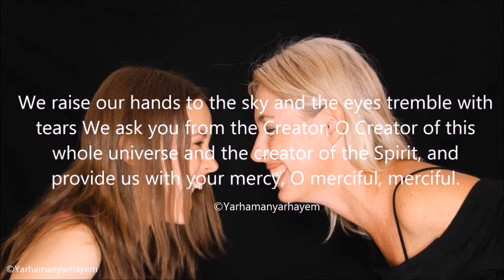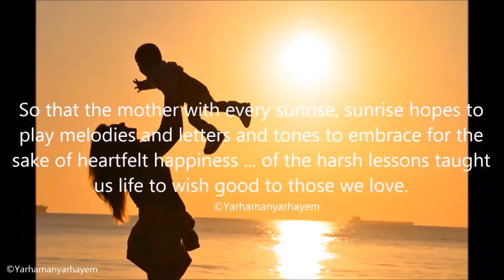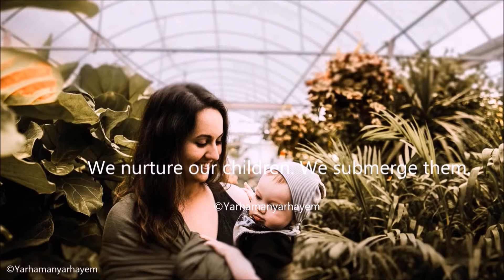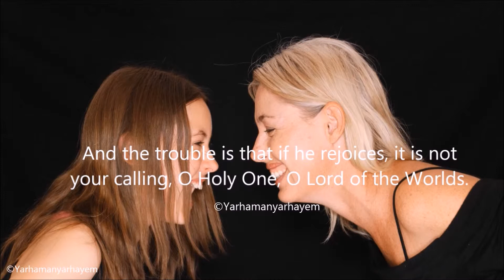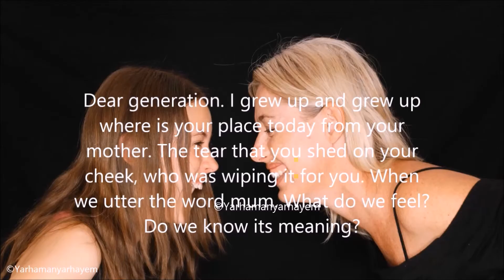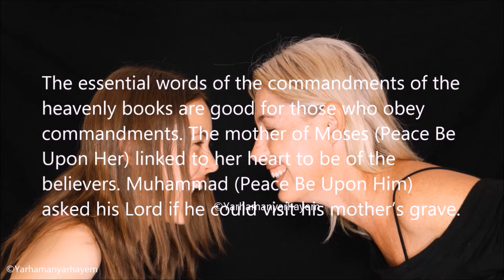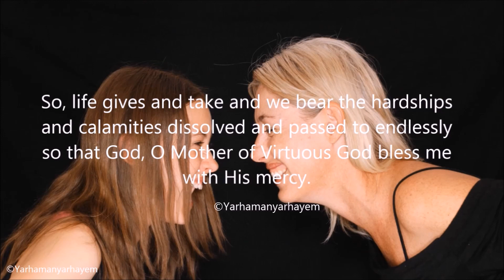Mother | Yarhamanyarhayem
Music

References

Quran Surah Al Israel Verse 23

سليمان الحكيم يا ابني احفظ وصايا أبيك ولا تترك شريعة أمك(سفر الامثال (06_20

Coptic Church, morning prayer at ten o'clock, the Savior of the Cross weeps, but the world rejoices to accept it
Prayer is salvation, but my bones are inflamed by prayer.